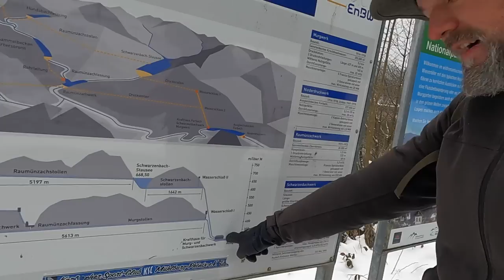Wie gehts unserem Wald? Teil 2: Hoffnung und Lösungsstrategien.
Gute Nachrichten! Weitgehend!
Zumindest in Deutschland scheint das Problem einigermaßen Lösbar zu sein. WICHTIG: Die herrausforderungen sind nicht überall gleich groß. Manche Regionen leiden mehr, manche weniger unter Dürren und hohen Temperaturen. Exakte Vorhersagen sind daher kaum möglich - Nur die Summe der Vorhersage-Versuche ist insgesamt negativ.
Aber wir wollen ja Lösungsansätze besprechen - und davon gibts einige.

Herzlichen Dank!
Bei Fragen, bitte fragen!